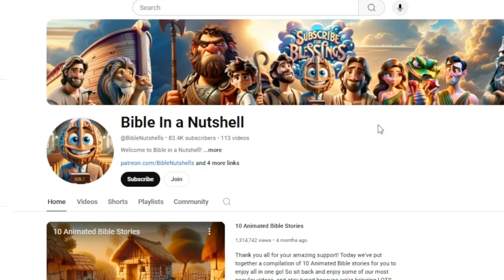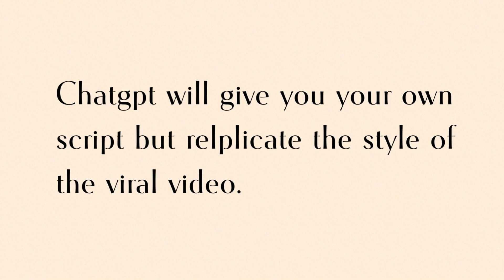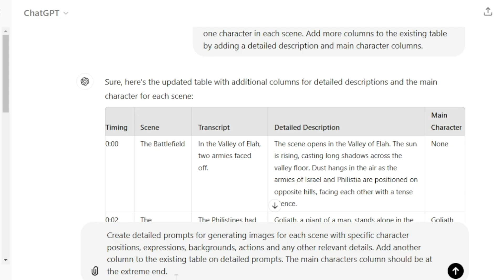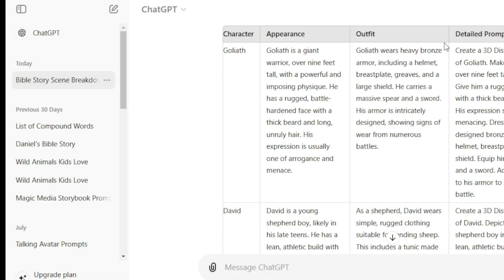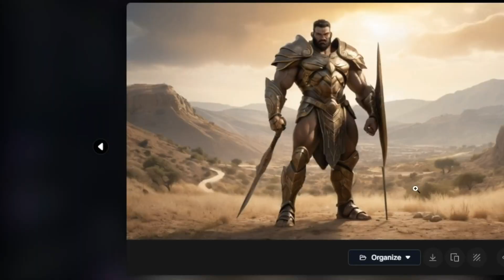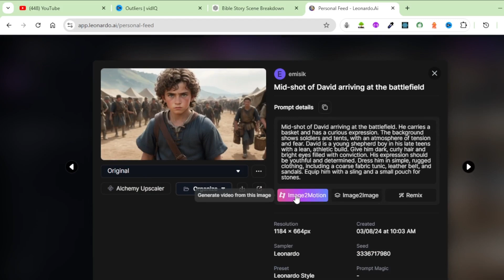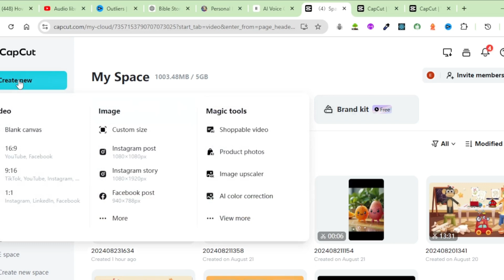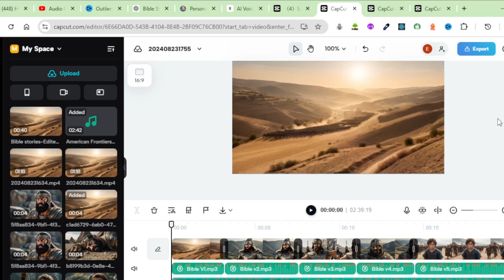Create STUNNING Bible Animations with AI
Watch as we bring the classic Bible story of David & Goliath to life with unbelievable animations created from scratch using Leonardo AI. This tutorial will show you how to use Leonardo AI to create stunning image-to-image animations for your projects!

This tutorial teaches you how to create animated Bible stories similar to viral YouTube videos, even without prior animation knowledge. The video covers the entire process, from scripting with ChatGPT to generating images with Leonardo AI and creating voiceovers with 11 Labs. Finally, it demonstrates how to bring everything together using CapCut, focusing on replicating the style of successful Bible story videos to achieve high viewer retention and engagement.

Time stamps
00:00 Epic Battle: David vs. Goliath
00:40 Channel Success Stories
01:10 Creating Animated Videos: Step-by-Step Guide
01:20 Writing the Perfect Script
01:42 Using ChatGPT for Script Generation
04:23 Detailed Scene Descriptions
05:25 Generating Image Prompts
05:57 Character Descriptions and Prompts
08:14 Generating Images with Leonardo AI
11:48 Animating Images
14:24 Creating Voiceovers with 11 Labs
15:29 Editing and Finalizing the Video
17:47 Adding Transitions and Music
18:32 Exporting the Final Video
18:42 Conclusion